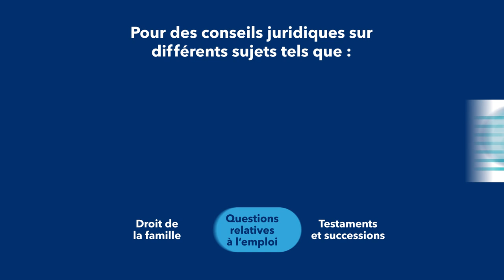Assistance juridique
Si vous avez besoin de conseils juridiques sur différents sujets comme le droit de la famille ou des questions relatives à l’emploi, sachez que les titulaires d’assurance habitation Co-operators peuvent bénéficier de notre ligne d’assistance juridique gratuite entre 8 h et minuit, heure locale, au 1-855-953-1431.